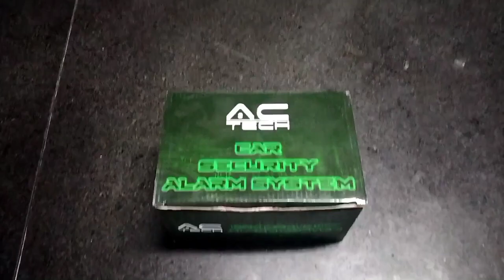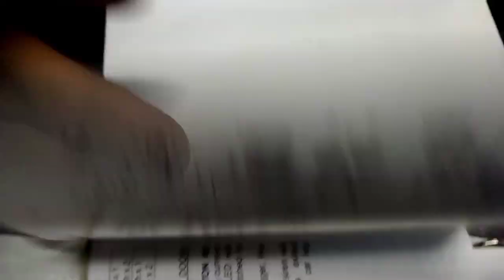Alarm installation part 1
HONDA CIVIC DIMENSION

ericks garage
trunk release